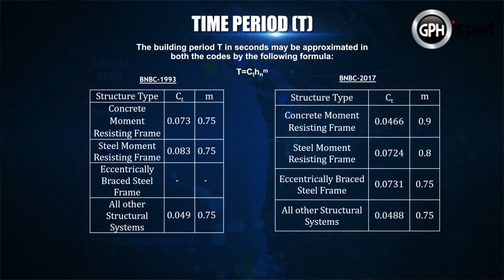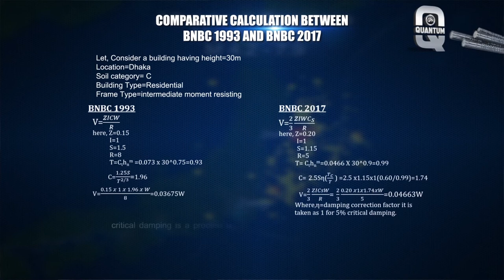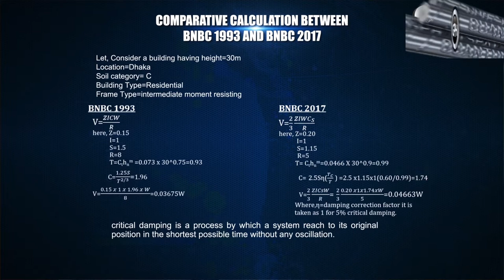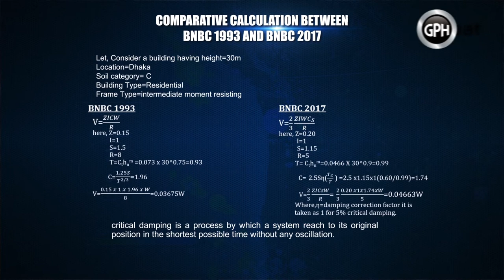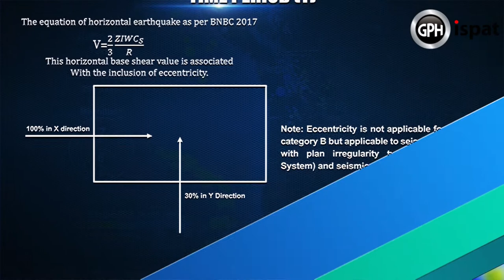GPH ispat | 22nd Episode | Strength Talk with Professor Bosunia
জিপিএইচ ইস্পাতের ভিন্নধর্মী আয়োজন 𝐆𝐏𝐇 𝐢𝐬𝐩𝐚𝐭 𝐒𝐭𝐫𝐞𝐧𝐠𝐭𝐡 𝐓𝐚𝐥𝐤 𝐰𝐢𝐭𝐡 𝐏𝐫𝐨𝐟𝐞𝐬𝐬𝐨𝐫 𝐁𝐨𝐬𝐮𝐧𝐢𝐚 এর ২২ তম এপিসোড এ সুপরিচিত প্রকৌশলী ড: এম শামীম জেড বসুনিয়ার কাছ থেকে "A Comparative Study on Seismic Analysis of Upcoming Bangladesh National Building Code BNBC-2017 with Eisting BNBC-1993" সম্পর্কে বিভিন্ন গুরুত্বপূর্ণ তথ্য জানতে দেখুন সম্পূর্ণ এপিসোডটি।